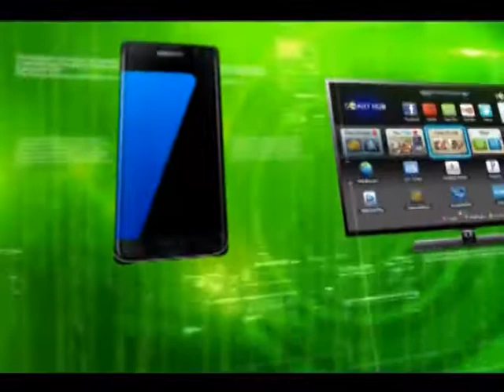Tech Rap June 28